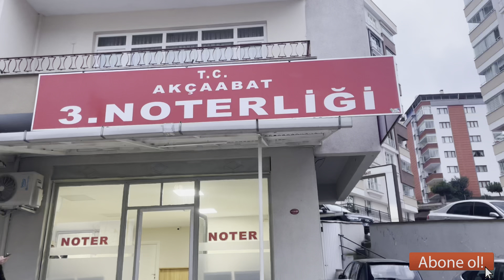TRABZONDAN 900.000 TL YE DİP BASIK BMW F30 ALDIM !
selam arkadaşlar hepinize merhabalar öncelikle videoyu beğendiyseniz kanalıma ABONE olup ve Videoya like Atarsanız çok mutlu olurum ￼ bu videoda modifiyeli arabayla trabzon'a gidip modifiyeli BMW F30 aldım izlediğiniz ve destek olduğunuz için hepinize tek tek teşekkür ediyorum.